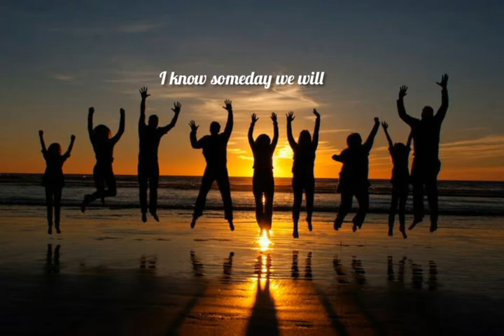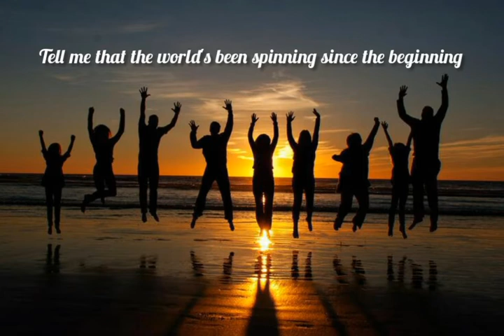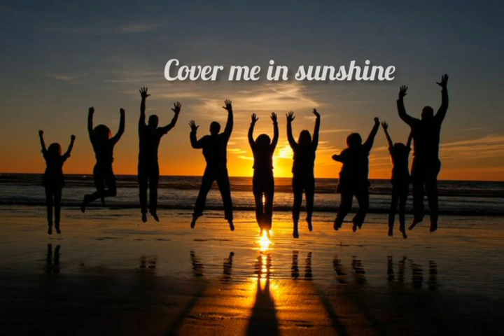P!nk, Willow Sage Hart - Cover Me In Sunshine (male version cover)